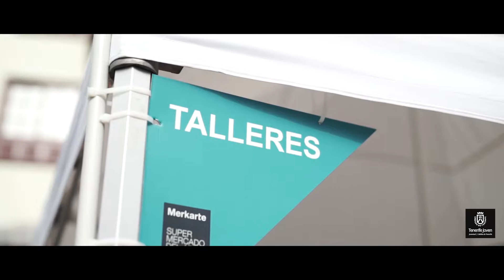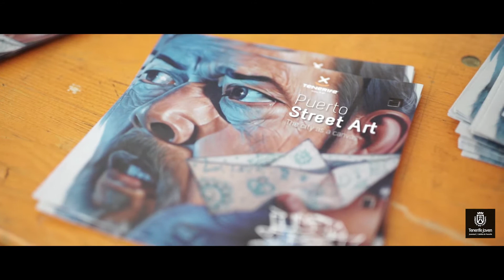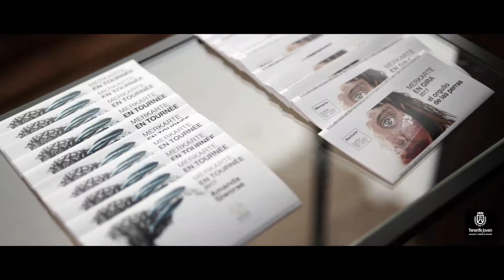Merkarte en gira de Tenerife Joven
Área de Juventud del Cabildo de Tenerife.
Somos Tenerife Joven del Cabildo de Tenerife. Realizamos proyectos dirigidos a la población juvenil de la isla como son el centro de información juvenil, la escuela tenerife joven, el proyecto espabilé, la campaña de verano, Merkarte, internet sin riesgos, y muchos más.